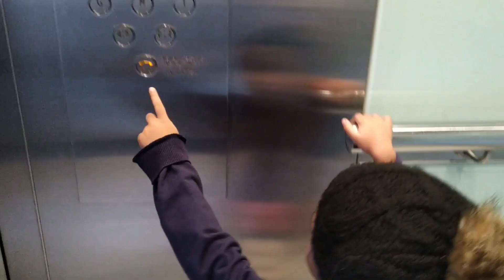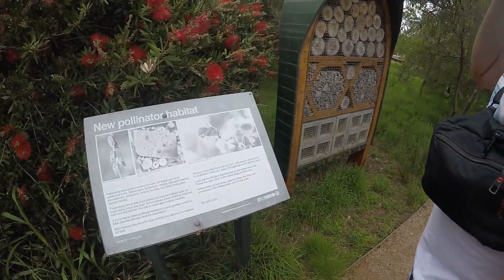A day at Jubilee Park Sydney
This was taken last October 13, 2019 ,where we visited the Sydney Fishmarket and walk at the Jubilee Sydney to enjoy the view take some photos.We also brought our daughter to one of the playground in the area.This is actually her first playground experience at Sydney that's why she's quite not at ease because of the other kids, as she is really a shy type kid.

Mojica Family